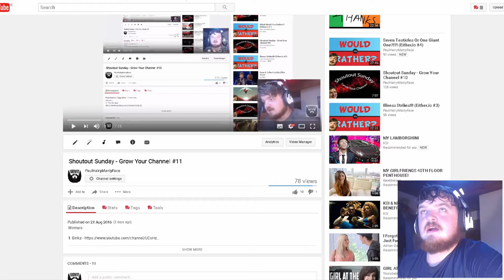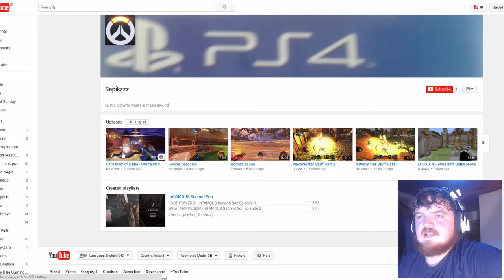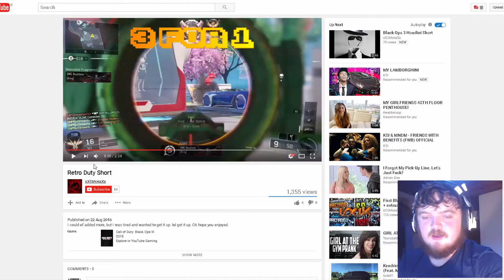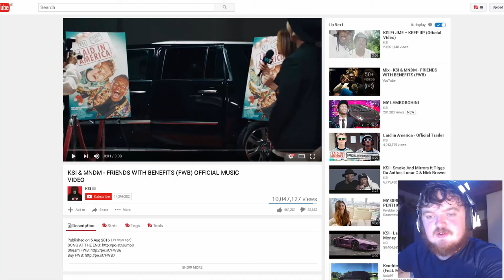Shoutout Sunday - Grow Your Channel #12